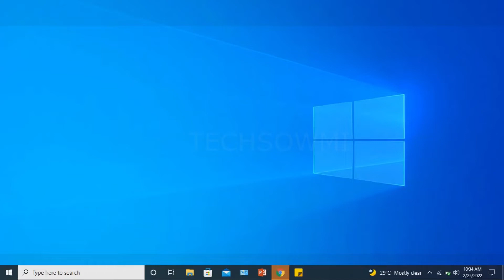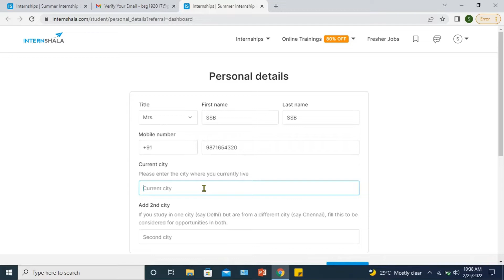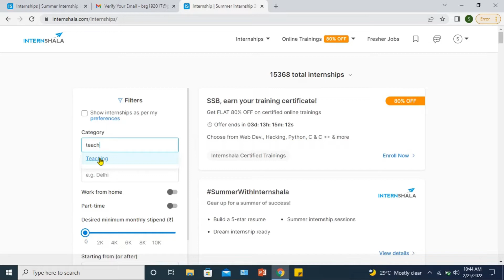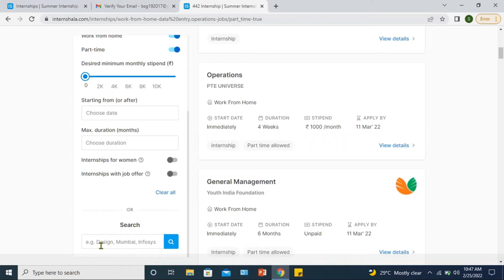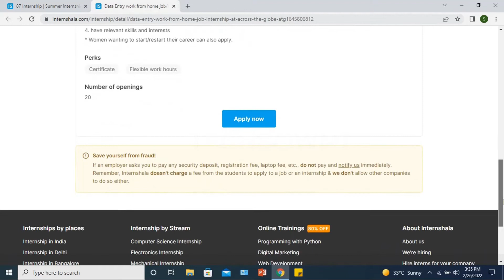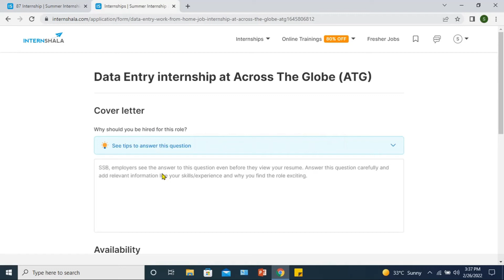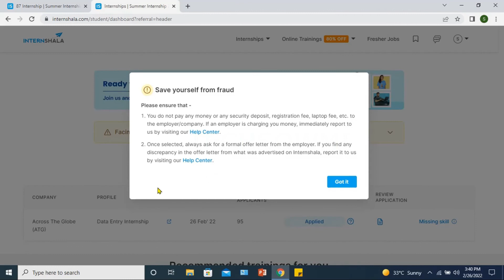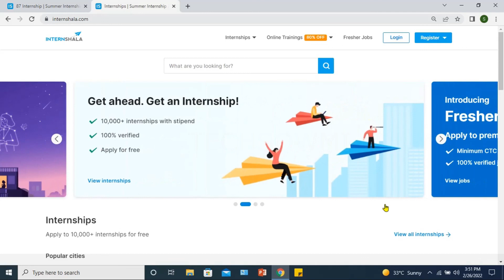Work from Home|Part Time|Full Time Jobs|With Salary|Without Investment|100% Proof|Internshala|Tamil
Hi Guys,
In this Video I explained about my work from home job experience with salary without any kind of investment.

Hope this video is useful to you all.
In next video you can know the HTML Tags and its example Program.

00:00 Introduction
00:54 How to register in Internshala?
02:31 Enter the Personal Details and Preferences
06:04 How to apply Internship / Job?
13:16 Enter the Education Details,Experience,Skills and Others
16:37 Proceed to Apply
18:41 How to check applied jobs/ internship, notification and edit the given details?
20:10 Proof and selection Certificate
21:58 Salary and Other Details